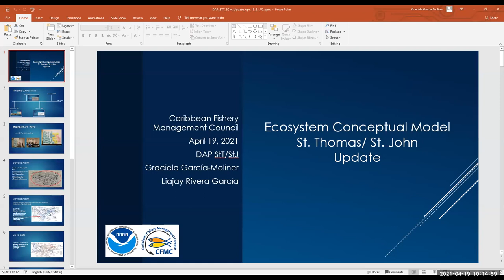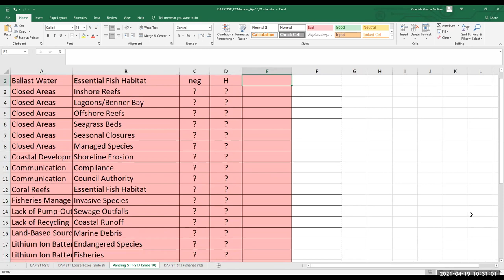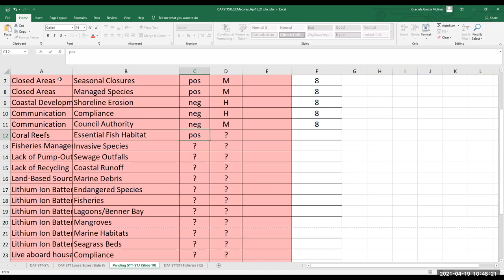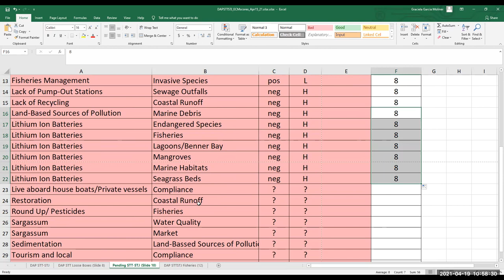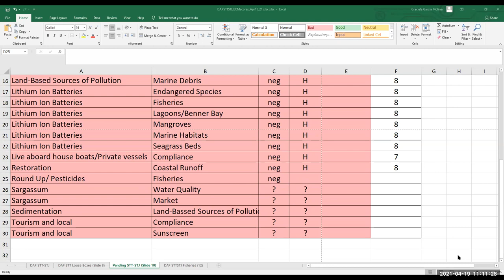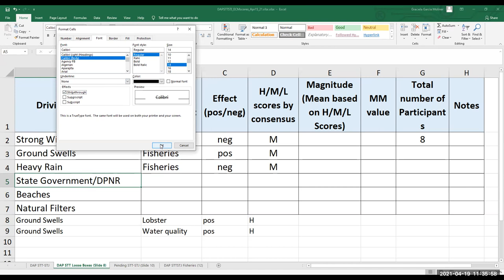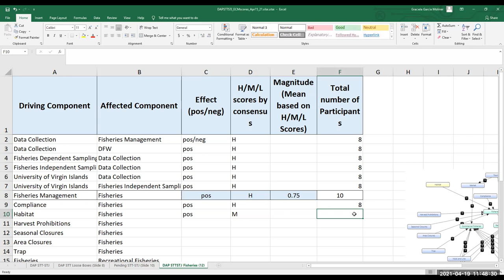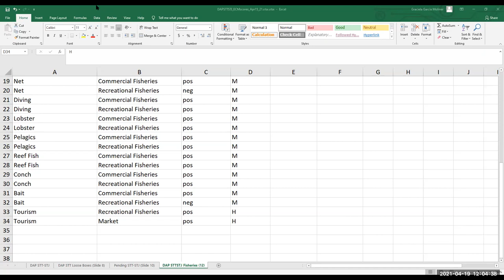St. Thomas / St. John District Advisory Panel Meeting (April 19, 2021)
This is the recording of the St. Thomas/St. John District Advisory Panel meeting held on April 19, 2021. The topics for this meeting were: Latest Draft of the Ecosystem Model, and the Island Based Fishery Management Plan Implementation and Possible Amendments.